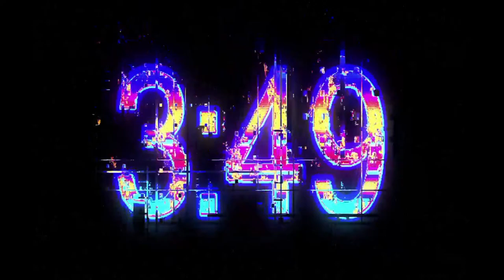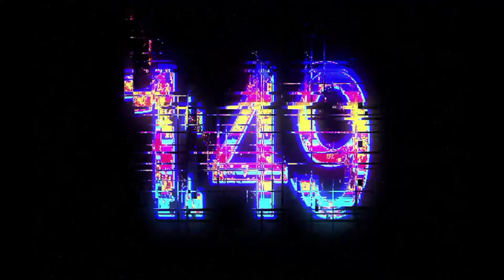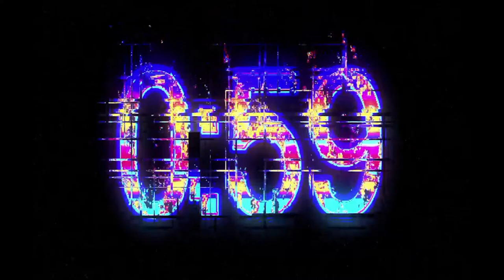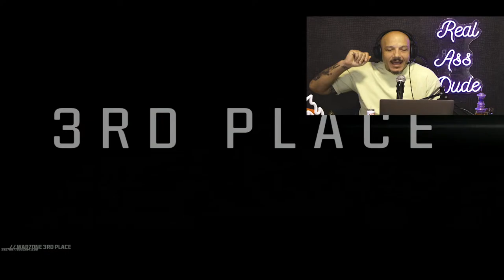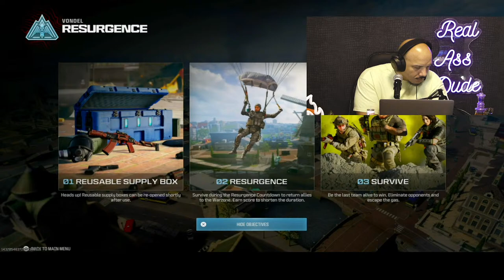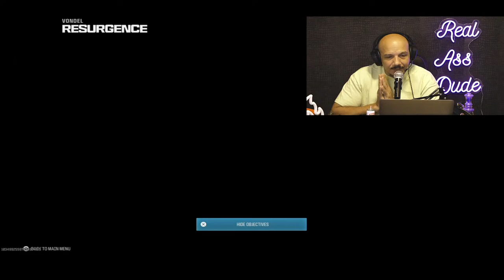SUNDAY MORNING GAMEZ - WAR ZONE - LUIS J. GOMEZ GAMING